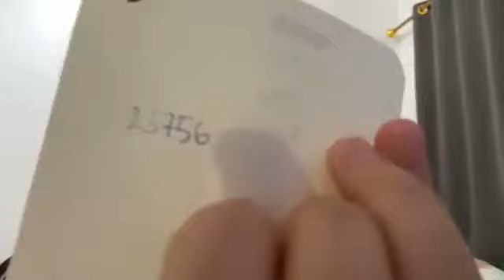Live Showroom Fritzy JKT48 - 13-5-24